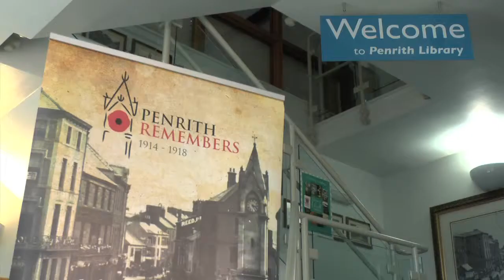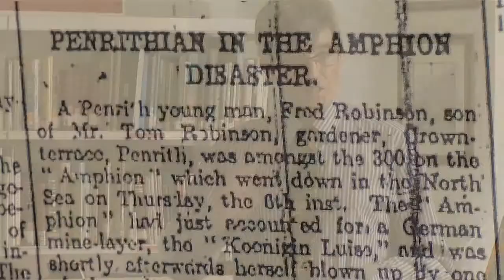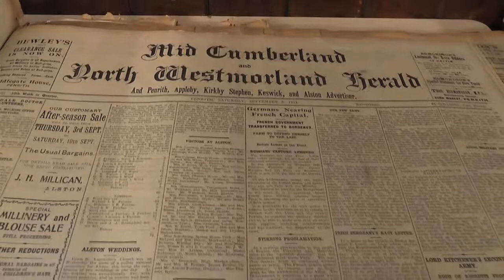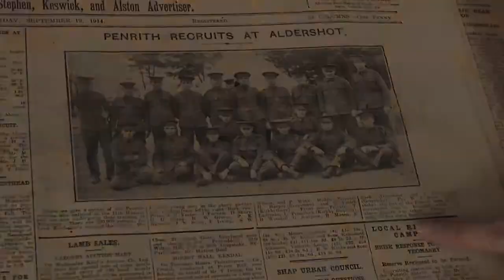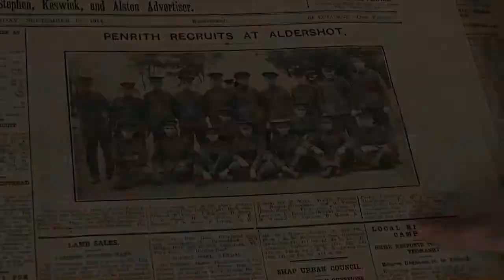Penrith Remembers : Home Thoughts and Foreign Fields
As part of a broad-ranging campaign to commemorate the centennial anniversary of WWI, the Penrith Remembers group in Cumbria has recently launched a book 'Home Thoughts and Foreign Fields'. The book contains a series of chapters recounting personal stories of experience during WWI, contributed by local families. Many of the stories have been unearthed only recently and published for the first time.